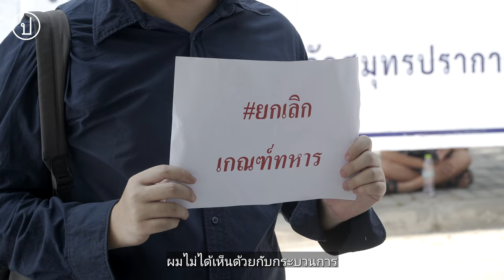'เนติวิทย์' อารยะขัดขืนไม่เข้าร่วมเกณฑ์ทหาร | 5 เม.ย. 67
5 เม.ย. 67 บริเวณสำนักงานเทศบาลตำบลบางปู 'เนติวิทย์ โชติภัทร์ไพศาล' แถลงจุดยืน และกระทำอารยะขัดขืนไม่เข้าร่วมการบังคับเกณฑ์ทหาร โดยไม่เข้าแสดงตนที่หน่วย ชี้ว่าเป็นสิ่งที่ตนเคลื่อนไหวมาตลอดสิบปีนับตั้งแต่ช่วงรัฐประหาร 2557

"การบังคับพลเมืองที่ไม่เต็มใจรับราชการทหารนั้น ขัดกับหลักสิทธิมนุษยชน ความเชื่อทางศีลธรรม ทั้งยังล้าสมัย ไม่มีประสิทธิภาพ และมีส่วนทำให้สังคมไทยไม่เป็นประชาธิปไตย"

"ด้วยเหตุนี้ข้าพเจ้าจึงขอประกาศกระทำ “อารยะขัดขืน” ไม่เข้าร่วมเกณฑ์ทหาร ข้าพเจ้าทราบดีถึงผลทางกฎหมายที่จะตามมา และหวั่นใจอยู่ไม่น้อย แต่หากผลที่ข้าพเจ้าต้องรับ จะแลกมาด้วยคุณภาพชีวิตที่ดีขึ้นของเพื่อนพลเมืองชาวไทยคนอื่น ๆ ข้าพเจ้าก็เต็มใจและพร้อมจะเข้าสู่กระบวนการยุติธรรมต่อไป"

โดยยืนยันว่าการมาแสดงออกอย่างเป็นสาธารณะ คือการแสดงให้เห็นว่าตนไม่เคยคิดหลบเลี่ยงหรือหลบหนี

เนติวิทย์ให้ความเห็นเพิ่มเติมว่าการบังคับเกณฑ์ทหารสะท้อนถึงความไร้ความสามารถของกองทัพในการจูงใจให้คนมาสมัคร และย้ำว่าการต่อต้านการบังคับเกณฑ์ทหาร ไม่ใช่การต่อต้านการมีอยู่ของกองทัพ ซึ่งเป็นเรื่องที่พูดคุยหาข้อตกลงในรัฐสภาได้ว่าความจำเป็นและสัดส่วนกองทัพควรเป็นอย่างไร